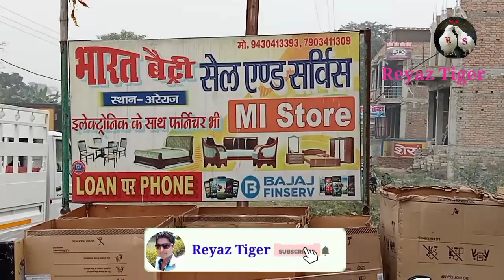भारत मोबाइल सेल अरेराज@rskingblog99 @Shabana Tiger